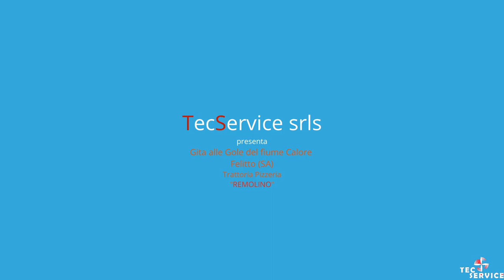Le Gole del fiume Calore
Una giornata all'insegna del gusto e della tranquillità.